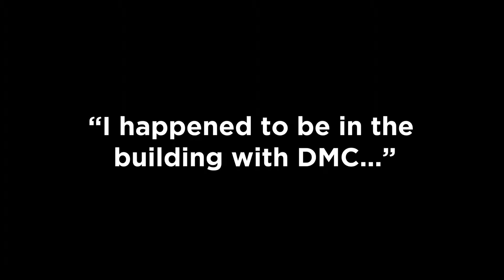Between the Notes - Raymond T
A self-proclaimed 'hip-hop head' interviews a hip-hop legend, and the rest is history.